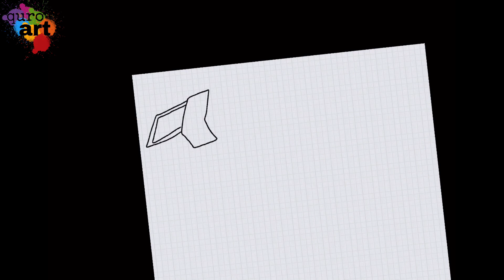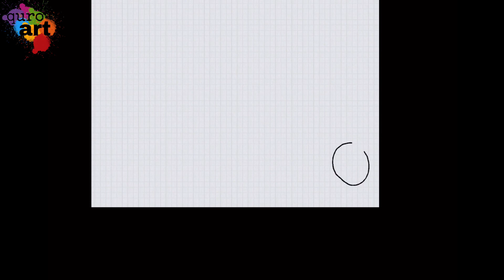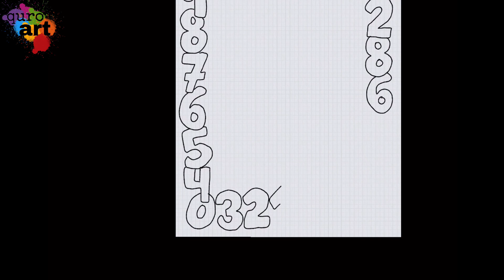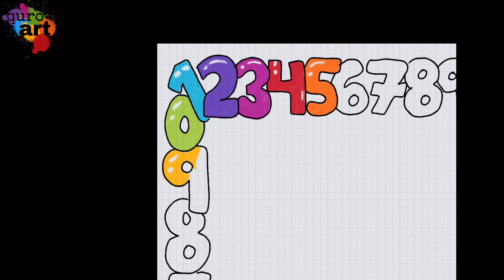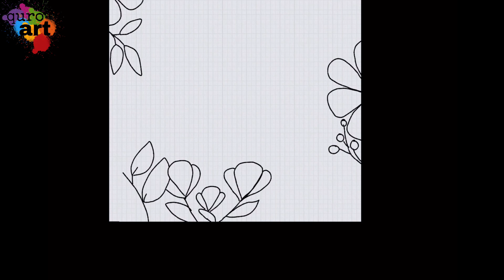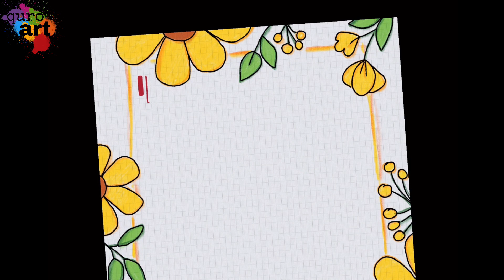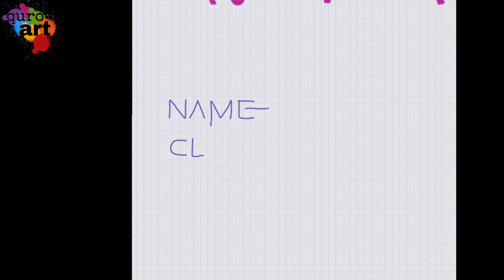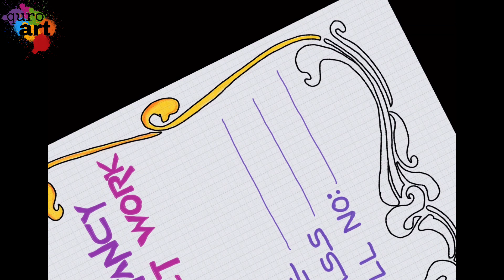Accountancy Project Design | Border designs on paper |Design for School Project |Project Work Design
Accountancy Project Design | Border designs on paper |Design for School Project |Project Work Design by quroarts

Hello and Wellcome to my Channel!

What should you Use to make this type of Border Designs
* Copic Markers
* Tombow Markers or
* Any other Permanent ink Markers
* Any type of Colored pencils
* For Shading i use always Regular HB Pencil
* For outlines i use Monoline pens size 0.8 or 0.2
* For Highlights I always use white Gel pen
* Paper Size is A4 GSM 120 ( little bit thicker than printer paper)
* For shad blending use pencil blender

These all things you can easily find at any type of stationary shop in any country…
I hope I resolved your questions for further